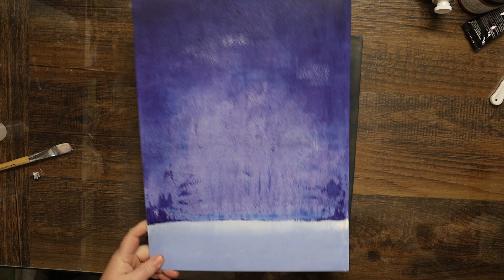Night Sky time lapse - acrylic landscape painting with a gel plate and other techniques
Heartstone Art creates abstract minimalist landscapes with mixed media techniques including a gelatin (gel or gelli) plate and other printing and painting techniques.